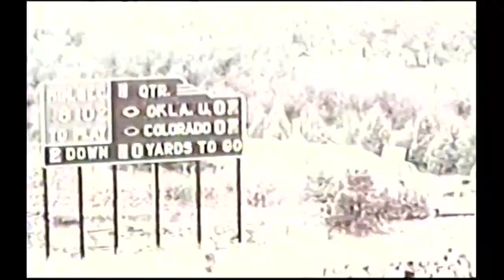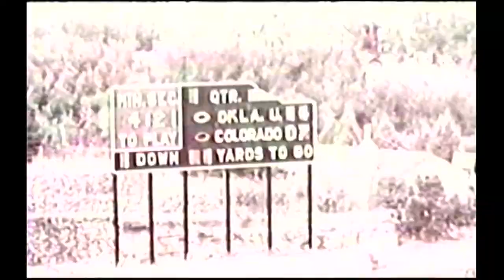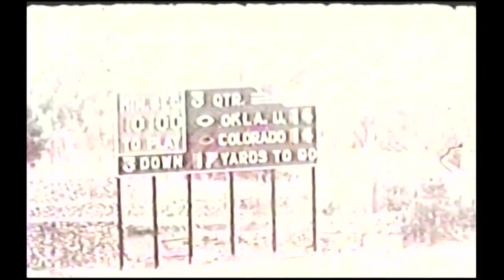1952 Colorado vs. Oklahoma (All 22)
The coaches film for the Colorado vs. Oklahoma game in 1952.